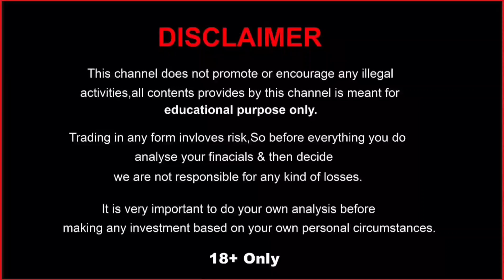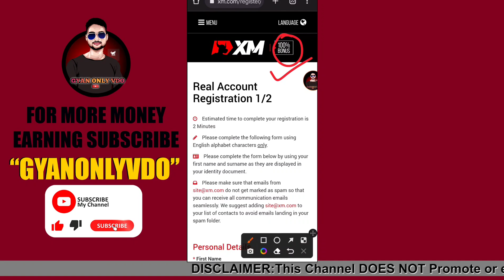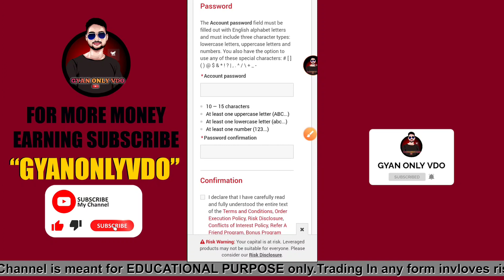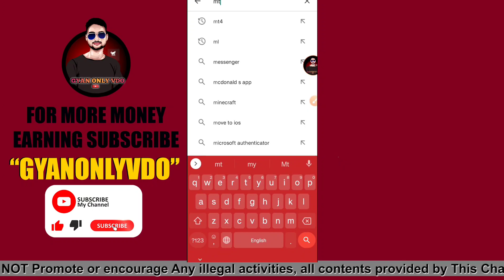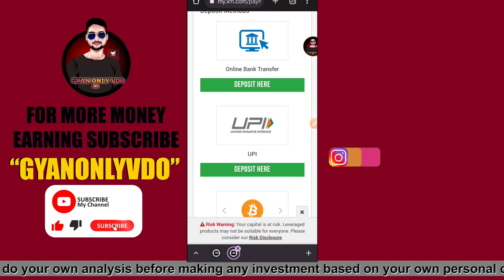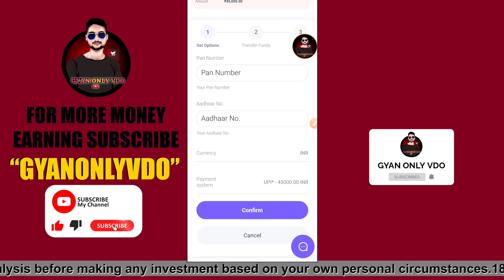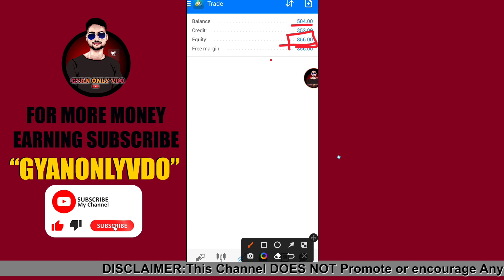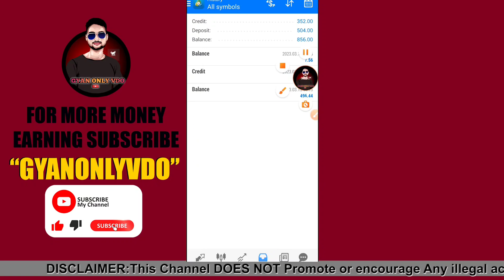Best Forex Trading Broker 500$ Deposit Get 856$ | 100% Tradable Bonus Live Claim| Limited Time Offer